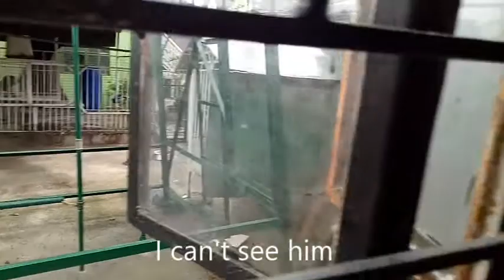What My Mom And Dad Bought For Me | Vlog No. 5 | The Adorable TOFEE